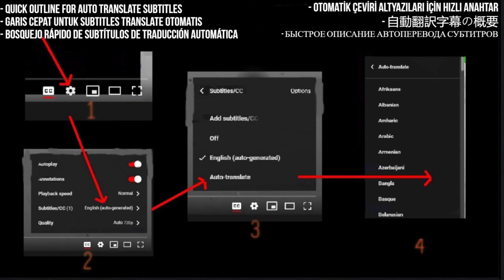Exploring Musical Majesty: Reacting to Marko Hietala feat. Tarja Turunen - "Left On Mars"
Embark on a captivating musical journey with Rob as he experiences the enchanting collaboration between Marko Hietala and Tarja Turunen in "Left On Mars" for the very first time. Prepare to be mesmerized by the fusion of their powerful vocals, intricate melodies, and evocative lyrics as Rob delves deep into the heart of this extraordinary composition. Witness genuine reactions and heartfelt emotions as he immerses himself in the rich tapestry of sound that defines this remarkable musical piece. Don't miss out on this unforgettable exploration of musical mastery!

I React to MARKO HIETALA - Left On Mars (feat. Tarja Turunen) (OFFICIAL MUSIC VIDEO)

My Links